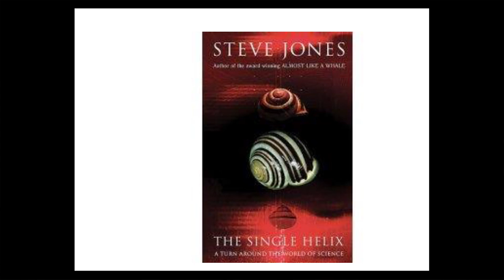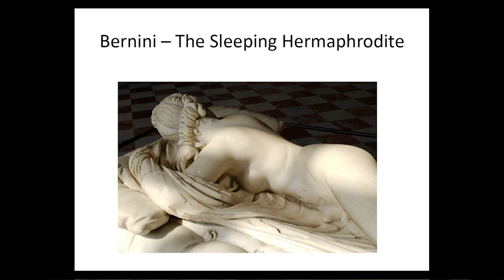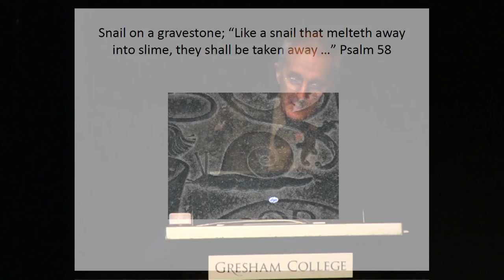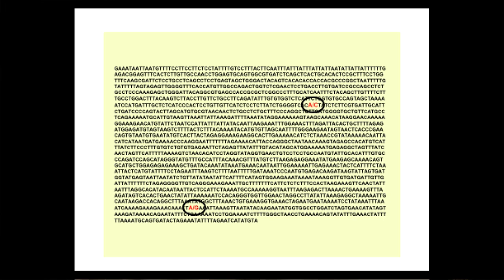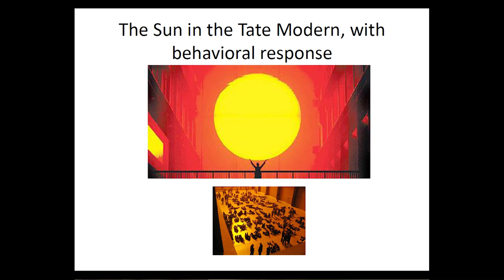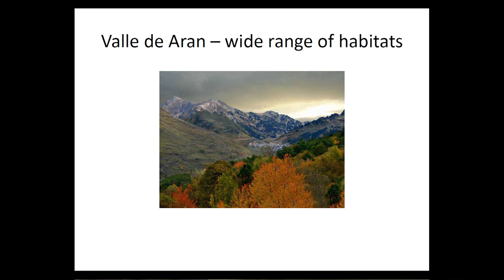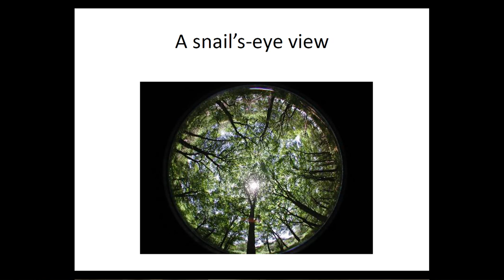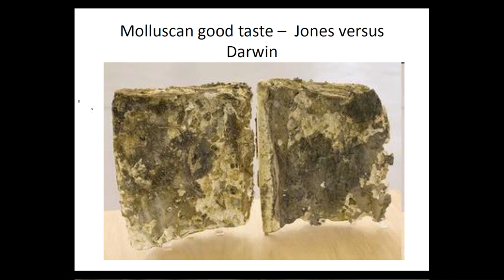The Art of Snails and Snails in Art - Professor Steve Jones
Matisse, Dali and even medieval monks all found beauty and allegory in Snails. Steve Jones examines their representation, and what science can tell us about them

Snails play a surprising part in art. Dali used them as images of impotence, while medieval painters included them in paintings of the Virgin Mary, due to the belief that their shells meant that their modesty was protected and they reproduced without sex. Gravestones are sometimes etched with snail images for they are seen as creatures that undergo resurrection when, after a long period of drought, it rains and thousands of snails that had been dried up start crawling around. Dutch flower paintings often include snails for the message behind those works was that, beautiful as the flowers are, they will soon be consumed, like human flesh, by worms, by insects - and by snails. Many other aspects of the biology of snails have an echo in art, and some art-works hint at the question why some species are so genetically variable in shell colour and pattern? Perhaps we can learn from the world of painting, as a hint that the two cultures may, at least in the world of molluscs, be uniting to form one.

The transcript and downloadable versions of the lecture are available from the Gresham College